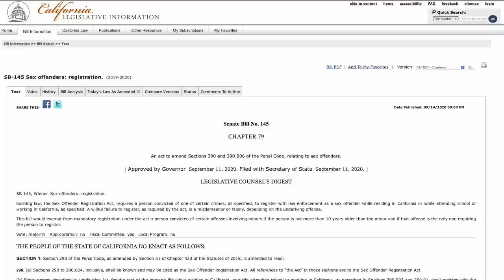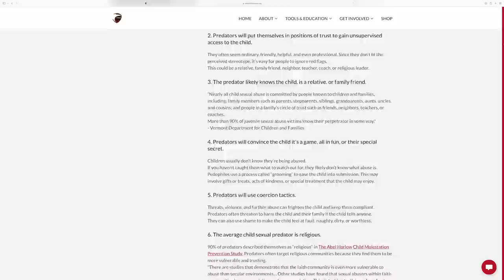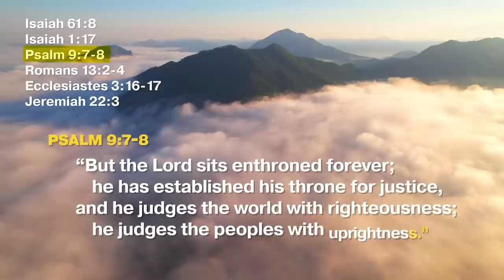Sex with a 13 year old legal? | Andrea Serrano Case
Andrea Serrano was accused of s*xually assaulting a 13-year-old boy and becoming pregnant with his child. She accepted a plea deal and, as a result, will avoid jail time for the allegations...

This is the gear we use to make and produce our videos:
Lighting: Dracast Complex LED Light
Microphone: Blue Yeti Microphone
Point & Shoot: Sony DSC-RX100 V
Video stabilizer: Pilotfly PFT1 Gimbal
iPhone video stabilizer: Zhiyun Smooth-Q